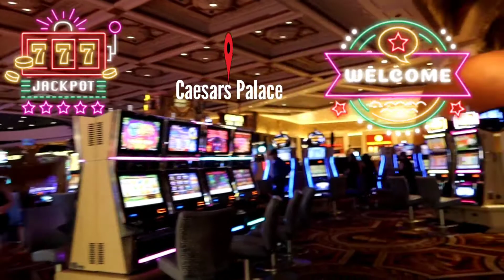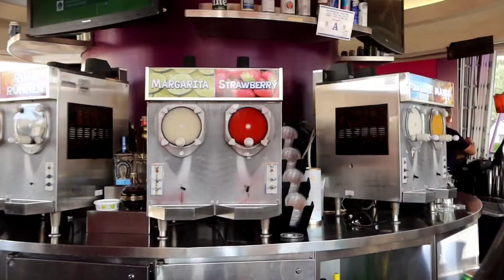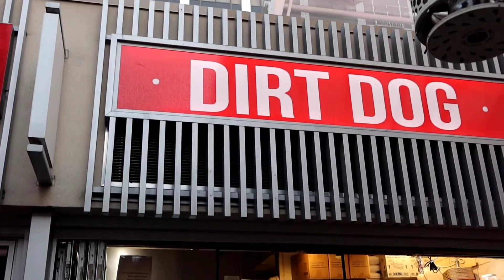ANNIVERSARY VLOG:We go back the place where we got married |Anniversary in Vegas + Got buzzedntipsy😅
Hi everyone! This video was taken July 26th 2021.We never thought that we could celebrate our anniversary in Vegas which where we got married at  though our anniversary was the day before that..but I guess God has a sense of homour surprisingly we had a load to take us over to Vegas that's why we was able to celebrate and yeah we're having a good time that only happens once in a while on us lol.

Feel free to watch the playlist (My Driving Journey)in the US.